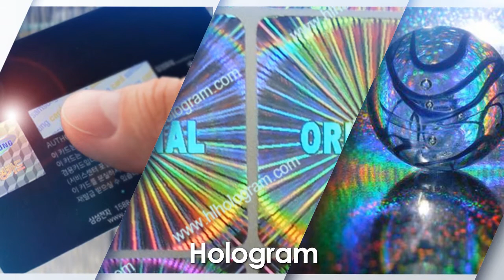09 상표권의 종류